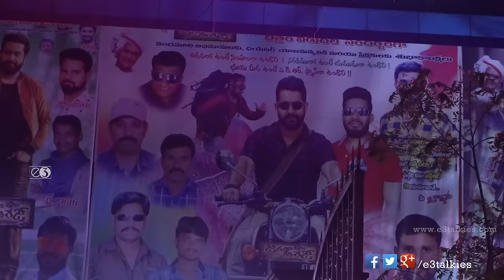Janatha Garage Fans Hungama at Sriramulu Theater, Moosapet | E3 Talkies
Dil Raju watched Jr.NTR's latest flick Janatha Garage in Sriramulu Theater at Moosapet.